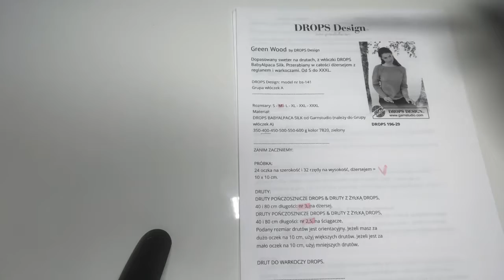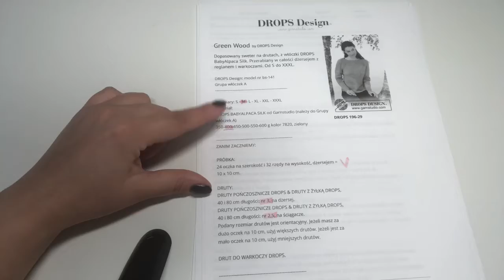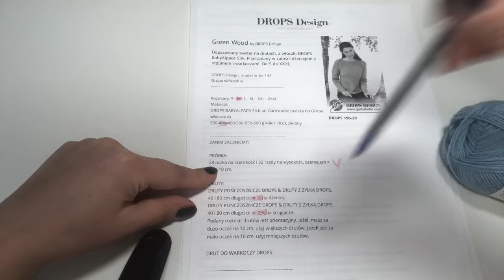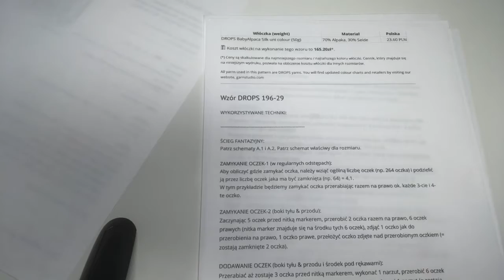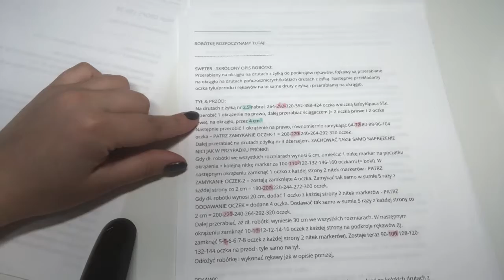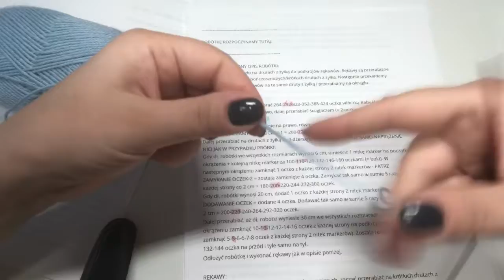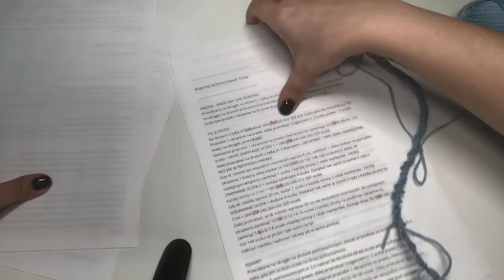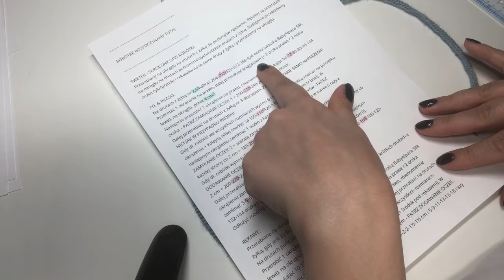ROBIMY RAZEM CZĘŚĆ 1- SWETEREK GREEN WOOD ZE WZORU DROPS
Dziekuje za komentarze, zdecydowana wiekszoscia glosow wygral sweterek Green WOOD. Gdybyscie nie mogli znalezc, przesylam link ponizej.
Na stronie jest bezposredni link - drukuj wzor.
Codziennie beda nowe filmiki o postepie, tak abysmy faktycznie robili sweter razem. Zapraszam do wspolnego dziergania i dziekuje ze jest Was az tyle tutaj. Jestescie super ❤️